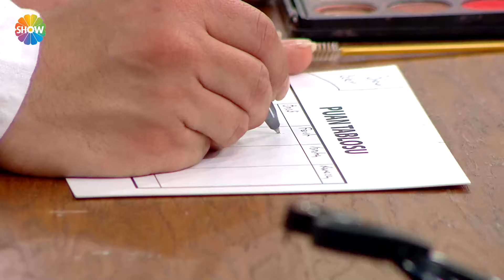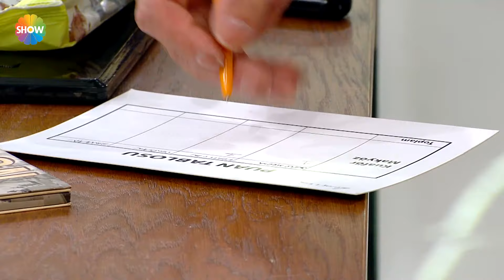Rakipleri, Ferit'in yaptığı saçı değerlendiriyor! | Kuaförüm Sensin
Kuaförüm Sensin 13. Bölümünde; kuaför Öncü Aslan, makyöz Özlem Aslan, model Ece Tan’dan oluşan birinci takım, kuaför Ferit Tural, makyör Can Özer, model Deniz Şakar’dan oluşan ikinci takım, kuaför İsmihan Çetin, makyöz Alev Işık, model Hicran Erdoğan’dan oluşan üçüncü takım ve kuaför Ramazan Arıkan, makyöz Saadet Dinçer, model Dilek Ural’dan dördüncü takım en iyi show saçını yapmak için yarıştı.